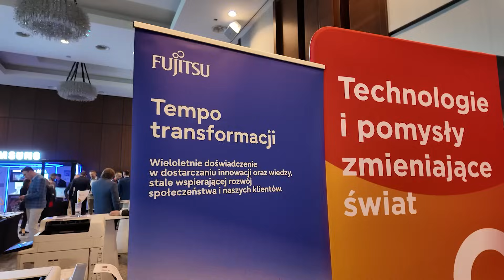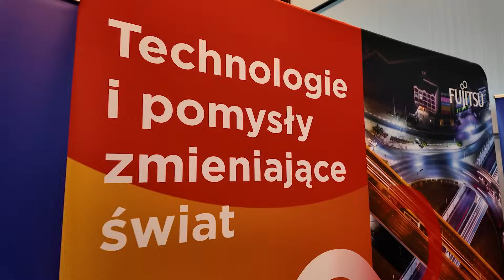Akademia Integracji AB - Marcin Gwara, Channel Manager Fujitsu Poland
Akademia Integracji AB: "Ten rok będzie bardzo mocno obfitował w nowości, w Fujitsu mamy nowe rozwiązania, a nasz program lojalnościowy Cyber Bonus będzie obchodził swoje 25 lecie" zapowiada Marcin Gwara, Channel Manager Fujitsu Poland.